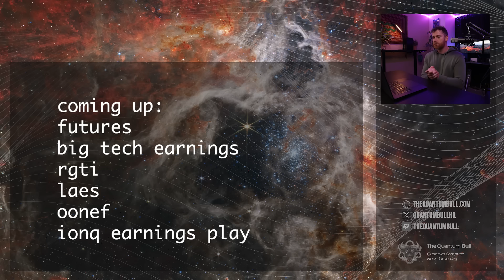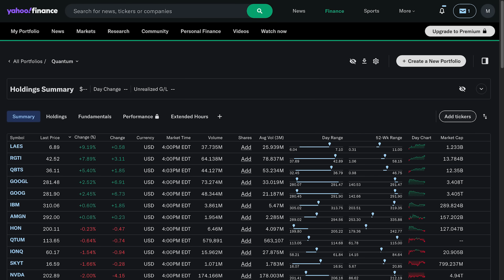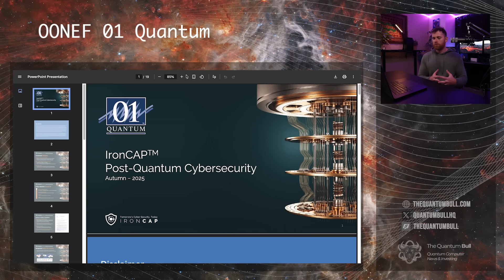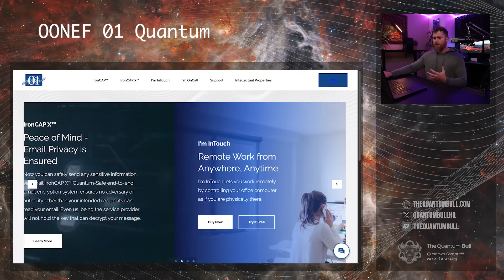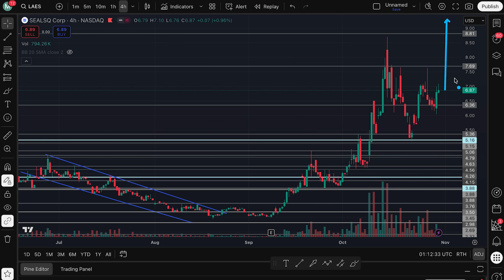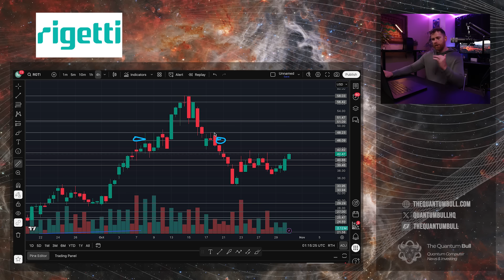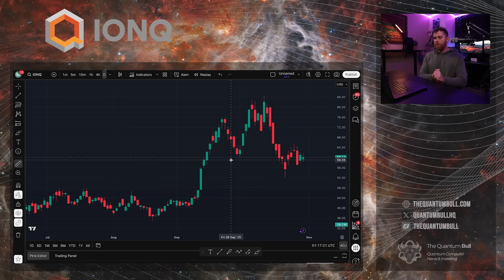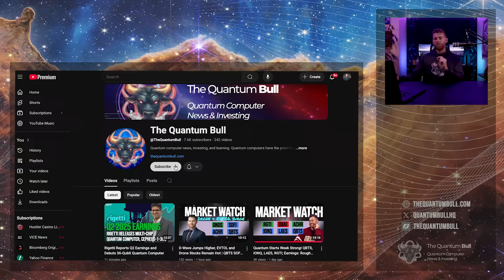I Bought a New Quantum Stock + Quantum Shows Strength against Weak Market Backdrop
New Quantum Stock: OONEF 25% Surge | Join our active and growing discord to discuss quantum, ai, EVTOL, tech and more

In today’s episode, I cover a new post-quantum cybersecurity stock — OONEF (01 Quantum) — which jumped 25% today. I reveal my new position, share my research, and break down the wider quantum market performance.

Highlights:
 • Market Overview: Red day for tech, but quantum stocks like Rigetti, SEALSQ, and OONEF held strong.
 • Amazon & Apple Earnings: After-hours beat pushes Nasdaq futures +1.18%.
 • OONEF (01 Quantum):
 • Canadian post-quantum cybersecurity firm (11–14 employees).
 • Operates in PQC, remote access, and ionCAP product line.
 • Recently surged from $0.13 to $1.00 — thinly traded OTC.
 • Four U.S. patents, working on post-quantum access tools.
 • Extremely high risk; speculative long-shot similar to QNCCF.
 • SEALSQ (LAES): Holding above $5, upcoming chip launch in Las Vegas.
 • Rigetti (RGTI): Pullback of 40% from highs but showing signs of recovery; watching gap fill to $46–$48.
 • IonQ (IONQ): Upcoming earnings (Nov 5). Took a $70 call option position targeting pre-earnings run-up.
 • Upcoming Interviews: Quantum Emotion, Haiqu, Quantum Elements, Infleqtion CEO.

Reminder: Always do your own due diligence. Quantum stocks are volatile and speculative — manage risk accordingly.

for daily quantum investing analysis.